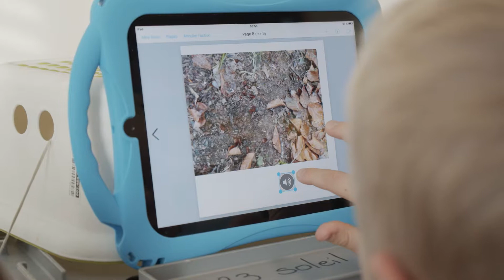Des livres pas comme les autres - Collège 123 Soleil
Kreativ eingesetzte Tablets lassen Kindergärtner ihre eigenen, digitalen «Bücher» zu einem selbstgewählten Thema gestalten. Mittels Fotos, Videos, Zeichnungen und vielem mehr.

Educreators Foundation
educreators.ch